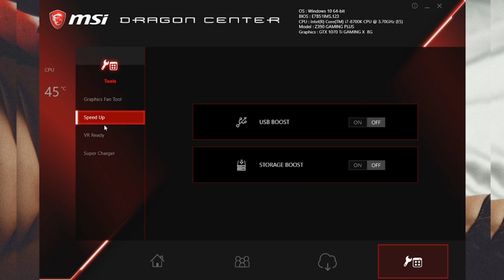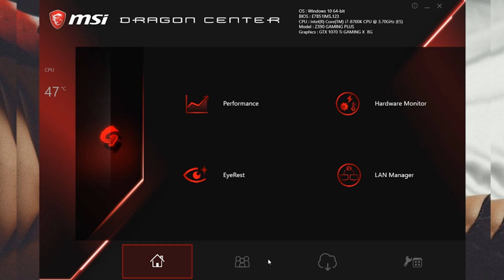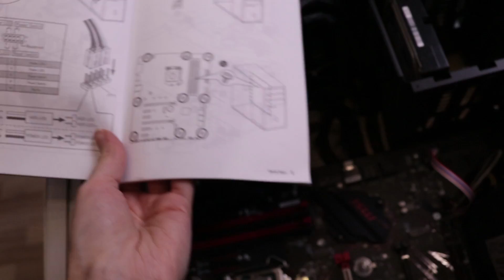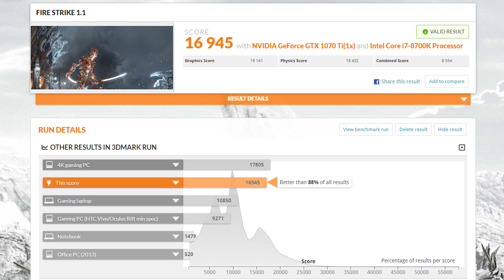Dulkėto PC atnaujinimas || Kaip pakeisti kompiuterio dalis? [LT]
New stuff from msi:
Iki 7:20 išiminėju senas kompiuterio dalis ^^